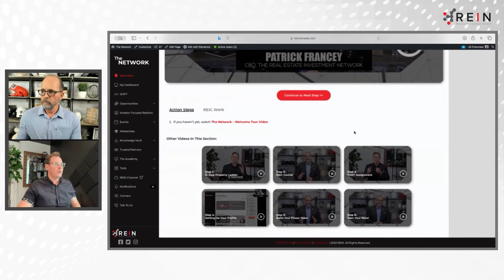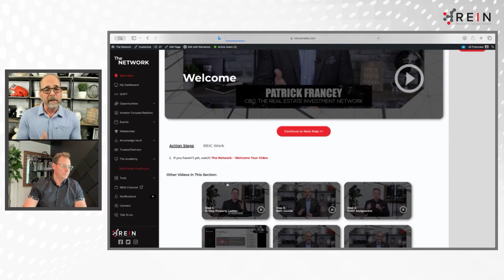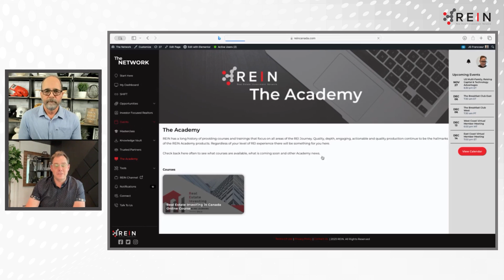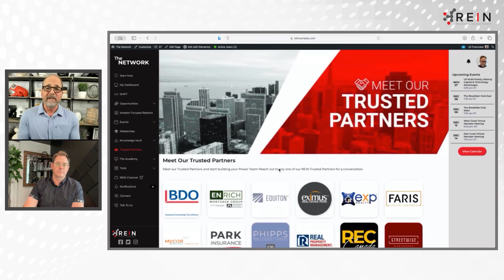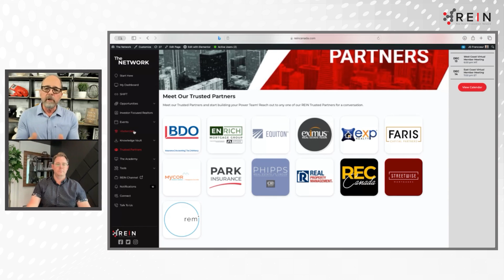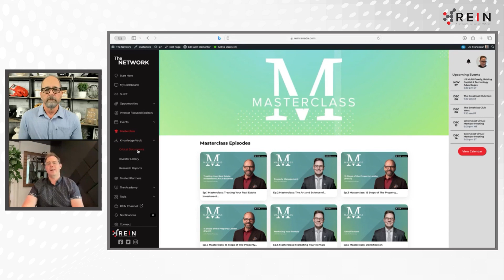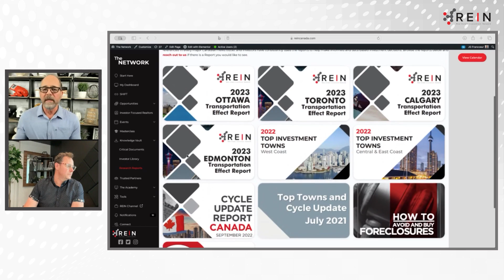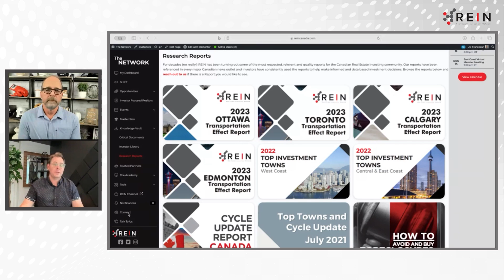Learn to Invest in Canadian Real Estate the Right Way!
Become a member of the real estate investment network community today!

On Line Program
Learn to Invest in Real Estate the Right Way!Click Here for REIC Program Insiders Newsletter Twitter @pfrancey

In this video, we're going to talk about investing in Canadian real estate the right way!

By following these tips, you'll be able to make the most of your real estate investment and reach your financial goals. We'll cover topics like researching properties, negotiating deals, and more.

If you're interested in investing in Canadian real estate, then be sure to watch this video! It'll teach you the ins and outs of real estate investing, so you can reach your financial goals in the fastest possible time!
In this video, we're going to talk about investing in Canadian real estate the right way!By following these tips, you'll be able to make the most of your real estate investment and reach your financial goals. We'll cover topics like researching properties, negotiating deals, and more.If you're interested in investing in Canadian real estate, then be sure to watch this video! It'll teach you the ins and outs of real estate investing, so you can reach your financial goals in the fastest possible time!In this video, we're going to talk about investing in Canadian real estate the right way!By following these tips, you'll be able to make the most of your real estate investment and reach your financial goals. We'll cover topics like researching properties, negotiating deals, and more.If you're interested in investing in Canadian real estate, then be sure to watch this video! It'll teach you the ins and outs of real estate investing, so you can reach your financial goals in the fastest possible time!